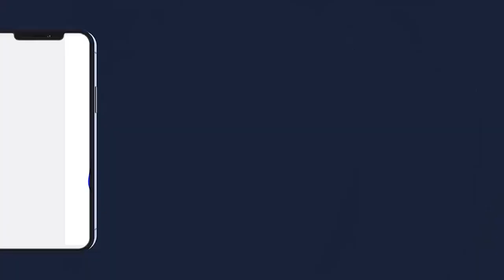😭NDEYSSANE Témoignages Serigne Bassirrou Abdou Khadre Journee Nianal Serigne Saliou Touré